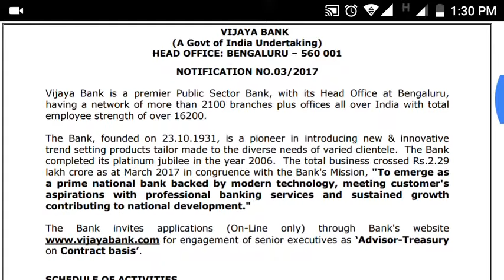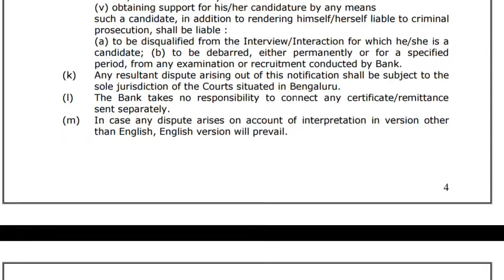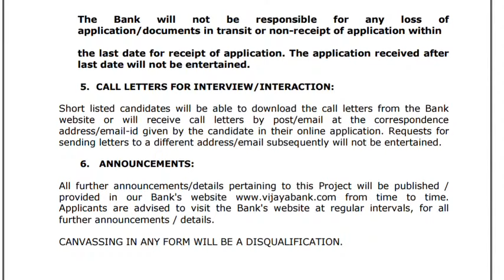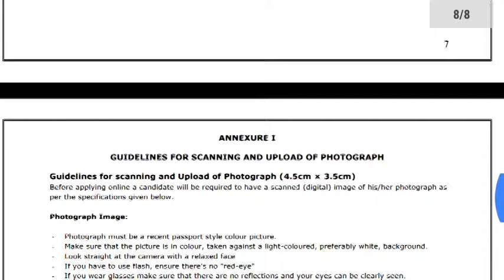Vijaya Bank Recruitment Treasury Advisor Contract Basis Salary : Rs 82000 PM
Vijaya Bank is a premier Public Sector Bank, with its Head Office at Bengaluru, having a network of more than 2100 branches plus offices all over India with total employee strength of over 16200.
Treasury Advisor Contract Basis
The compensation shall be ` 75,000/- paid in lumpsum every month on consolidated basis.
In addition to the above, the selected candidate shall be eligible for:
a. House Rent Reimbursement (HRR) of ` 25,000 p.m. In case he/she owns a dwelling unit in his/her name or in the name of the spouse at the place of engagement, he/she will be paid lumpsum of ` 10000 pm.
b. Mobile / phone expenditure will be paid at a lumpsum of ` 2500 pm.
c. Actual TA/DA expenses for outstation visits as applicable to GM cadre.
d. A lumpsum of ` 25000 pm. will be paid towards conveyance.
e. Only Twelve days paid off during the period of engagement (one year) other than those holidays which are available to serving employees.
The selected candidate shall not be eligible for any other facilities like quarters facilities/HRA, hospitalization,
3
Provident Fund, Pension, Sick Leave & Privilege Leave, etc. as applicable to the employees of the Bank.